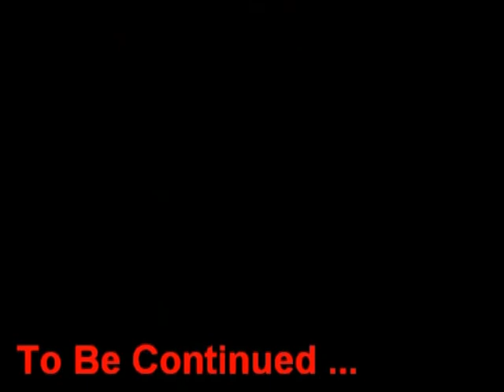Interview Hemoragy (Part 2)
Interview Hemoragy 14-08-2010. Une interview variée où Hemoragy nous parle de son troisième album «HeadBang Till Death» et aborde des sujets plus généraux sur le groupe.